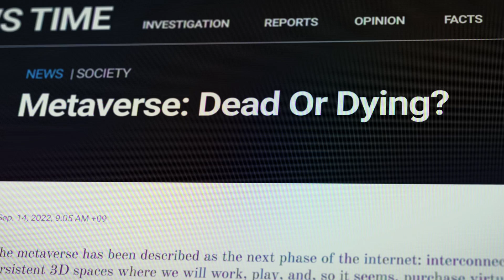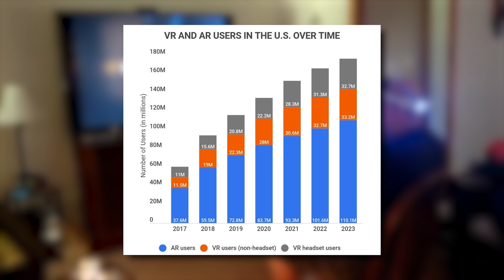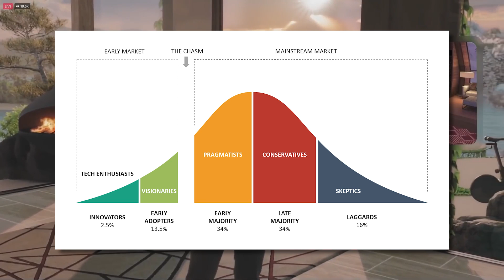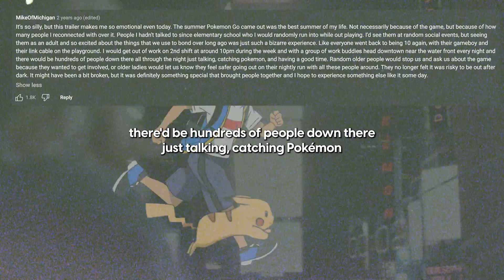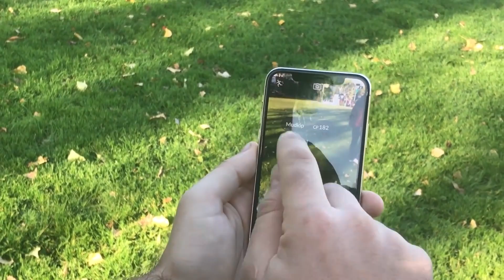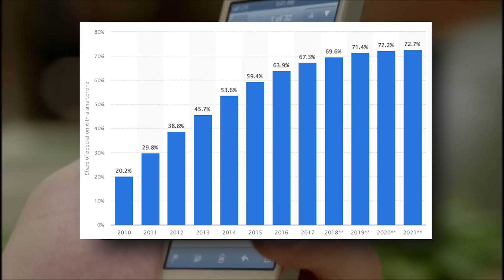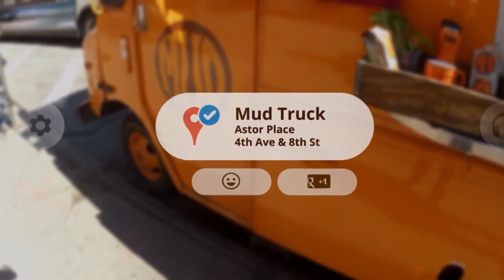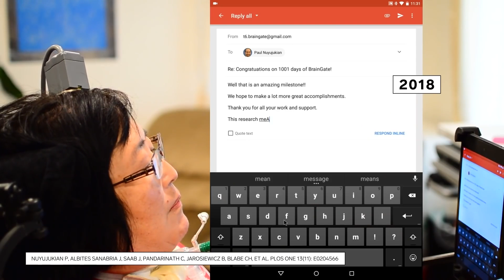The REAL Reason Virtual Reality Keeps Failing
For almost 100 years, people have dreamed about living in a virtual world. Apple's new Vision Pro is the latest big step towards that. But despite billions invested and the promise of transforming our lives, VR and the Metaverse still struggle to find their footing. So will we ever experience a true virtual world?